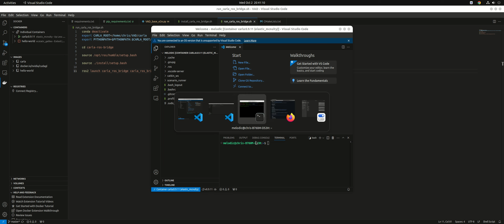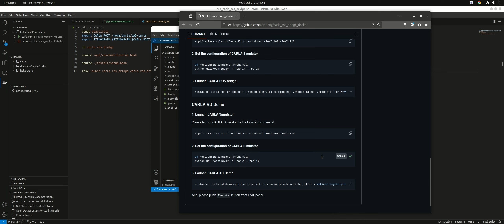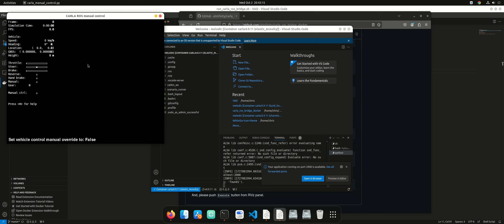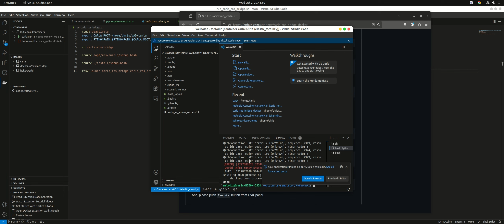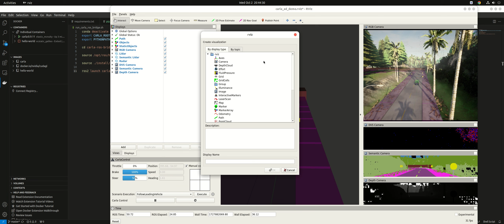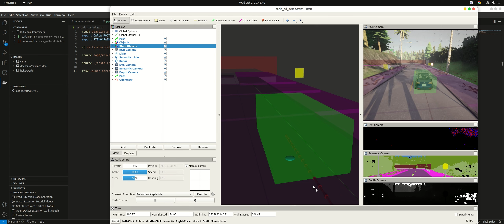Carla In Docker with ROS Melodic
I am using a Dockerized version of Carla 0.9.11 along with ROS melodic .

Along with that , carla_ros_bridge is used to publish every sensor detail on ROS topics which can then be vizualized on RVIZ .